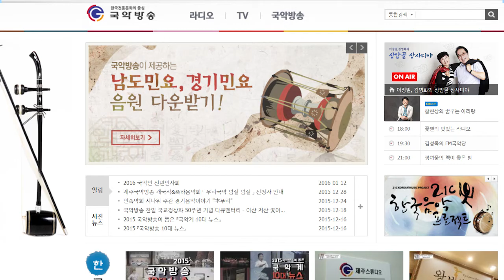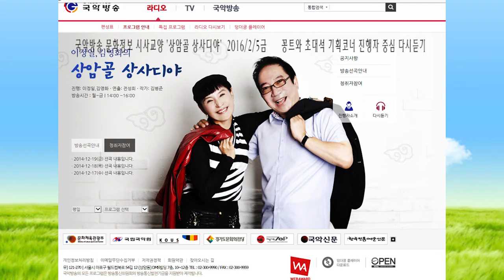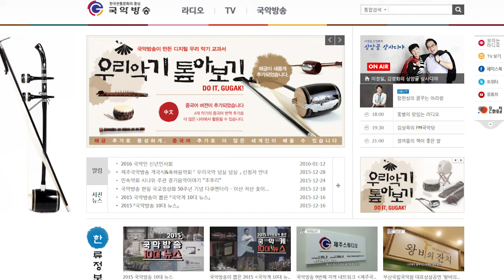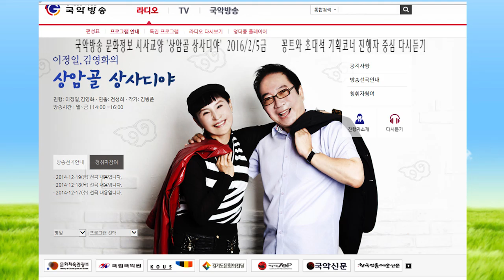김병준작가 상암골 상사디야 다시듣기 16년2월5금 진행 이정일 김영화 연출 전성희16205 국악방송 문화정보 교양프로그램